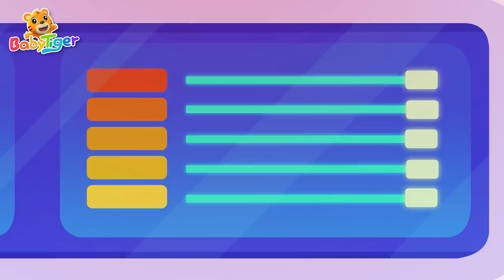火爆汽車兒歌合集 | 寶寶喜歡的賽車🚘貨車🚑救護車 | 超級汽車第三季 | 交通工具認知 | 汽車動畫片 | 貝樂虎